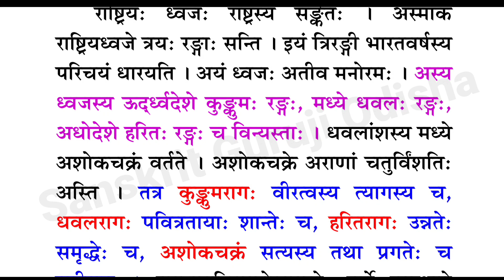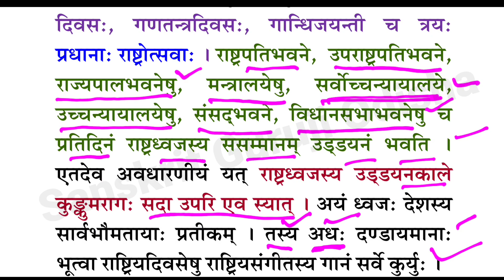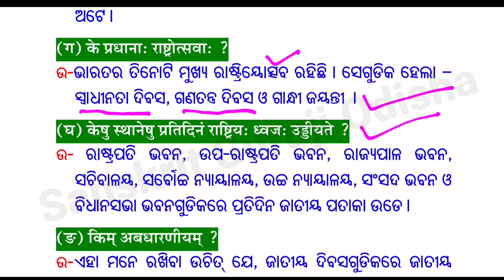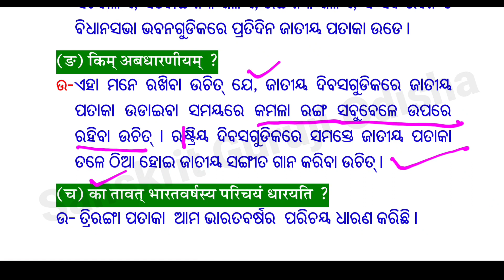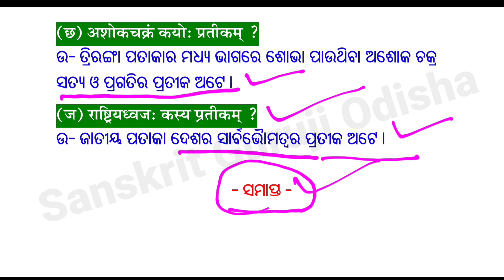ଅନୁଚ୍ଛେଦ - ୧୦ ( ଅସ୍ମାକଂ ରାଷ୍ଟ୍ରିୟଃ ଧ୍ବଜଃ ) ASMAAKAM RASTRIYAH DHWAJAH , ANUCHHEDA- 9 । Class X